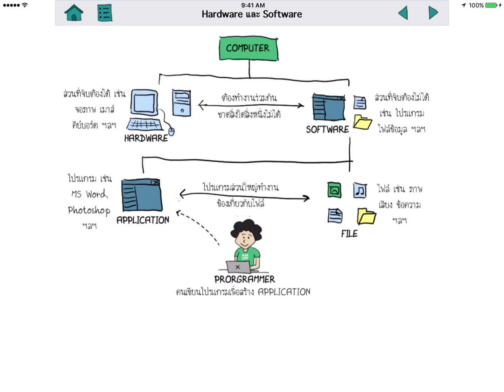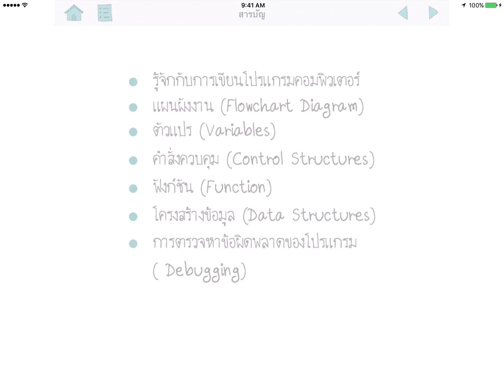eMDigitalContent BasicProgramming Sample